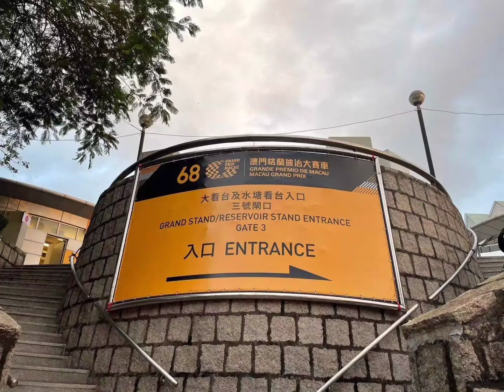2021 Macau Grand Prix